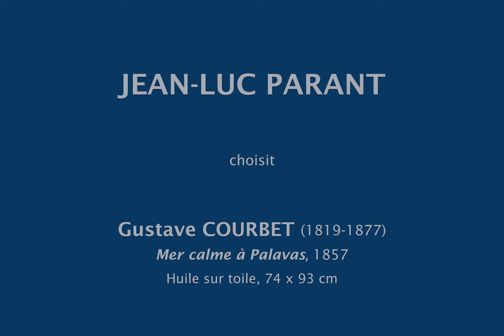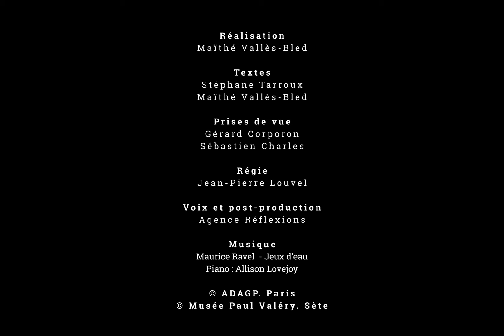Regards en écho - 02 - Jean-Luc Parant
Regards en écho

Le Musée Paul Valéry invite chaque jour un artiste à présenter une œuvre choisie dans les collections

Jean-Luc PARANT
choisit
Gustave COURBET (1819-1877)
Mer calme à Palavas,1857

Réalisation : Maïthé Vallès-Bled

Post production :
Agence Réflexion[s]

Copyright :
Musée Paul Valéry – Sète